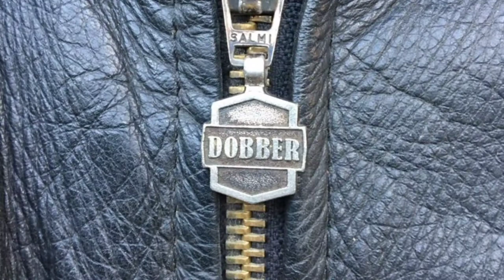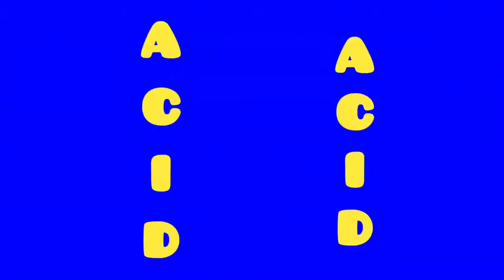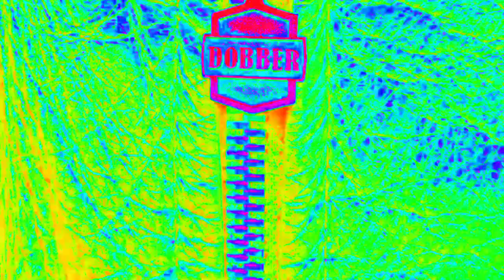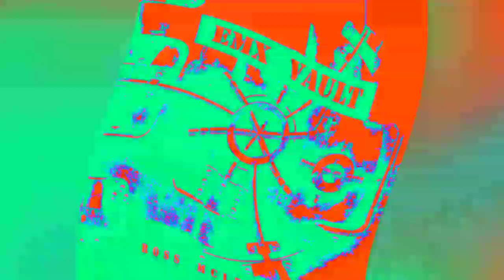Ross McLean - Acid Dobber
One of my earliest tracks.. Made back when all I had was a Korg EMX-1.
A raw Acid Techno banger, nothing special, but not serious either.. It puts a smile on my face. 🙂
It is available, via Bandcamp, on a free album which is a collection of tracks made, only on the EMX, over the years.